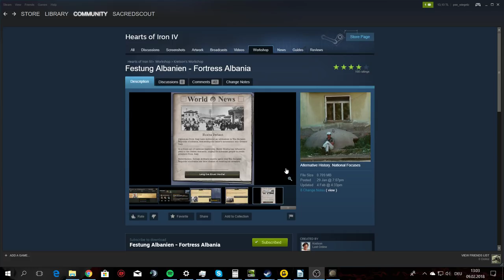Hearts of Iron 4 Challenge: Surviving as Albania – Festung Albanien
What if the Bunkers of Enver Hoxha were actually put to use? We’ll find out!
►Be sure to drop a comment!
►Become a Curse YouTube-Partner!